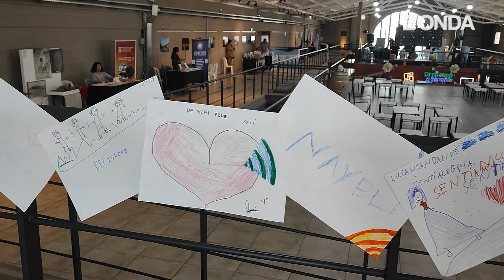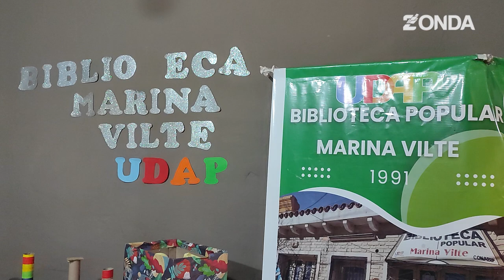Carlos Munisaga - Intendente de la Ciudad de Rawson Promoviendo la Cultura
Carlos Munisaga -  Intendente de la Ciudad de Rawson
Promoviendo la cultura, generamos oportunidades